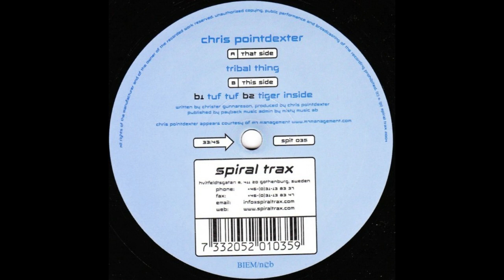Chris Pointdexter - Tuf Tuf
Chris Pointdexter ‎– Tribal Thing
Label:
Spiral Trax ‎– spit 035
Format:
Vinyl, 12"
Country:
Sweden
Released:
25 Aug 2004
Genre:
Electronic
Style:
Progressive Trance